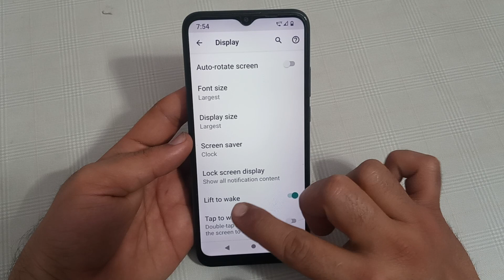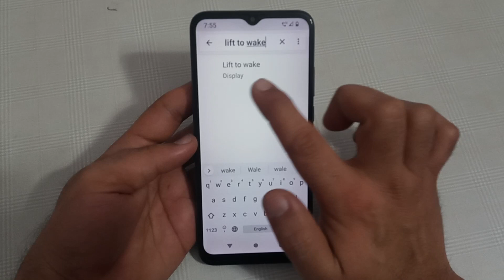Nokia C21 Plus, how to disable lift to wake, Nokia mobile mein lift to wake disable Karen